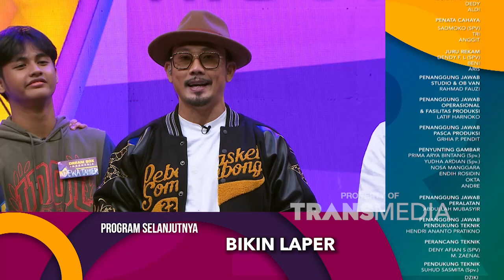Kayaknya Thomas Djorghi Berhasil Dibikin Deg Degan Sama Densu | DREAMBOX INDONESIA (10/10/22) P4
Pertarungan Antara Bopak x Thomas Djorghi VS Keluarga Tahier Siap Ditayangkan Disini Nih !! Adapun Persaingan antara Artis Tanah Air Ini Siap Untuk Memperebutkan Hadiah Utama Dari Denny Sumargo. Gimana Sih Keseruan Mereka Bermain Tebak-Tebakan Disini? Ditemani Host sombong Denny Sumargo, akan menemani kalian sepanjang Acara. Yuk Ah, tonton Dream Box Indonesia !!!